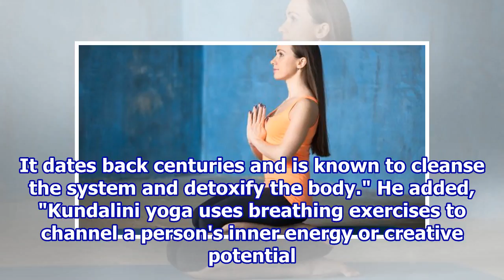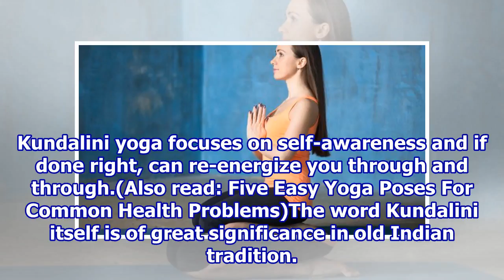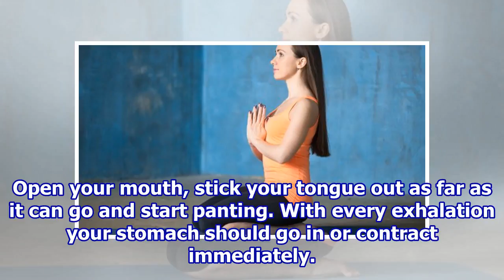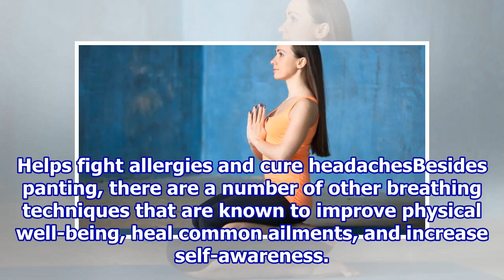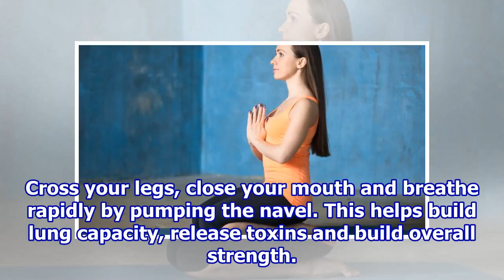Kundalini Yoga: An Exercise that Boosts Immunity, Helps Cut Belly Fat